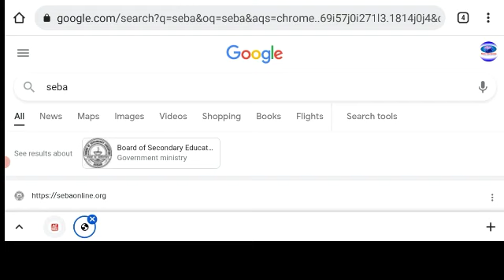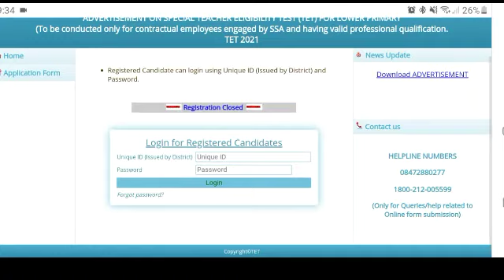Assam TET Result Declared | Assam Speacial TET Result Declared | ঘোষণা হল অসম টেটৰ ফলাফল